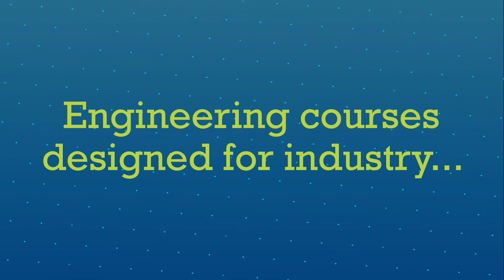Study an Engineering Degree at the University of Wolverhampton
The University of Wolverhampton has invested £12 million in improving facilities and increasing the employability of their graduates. find out more